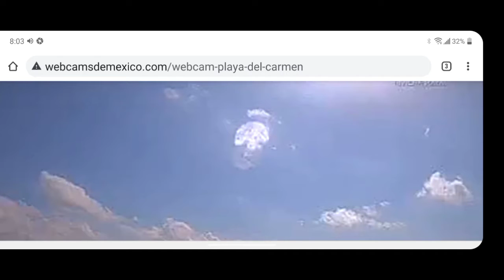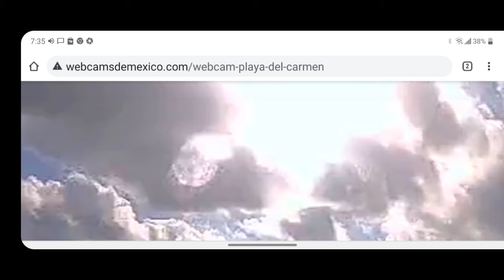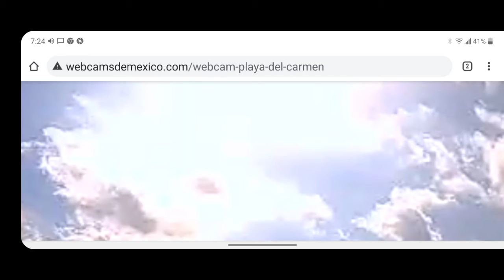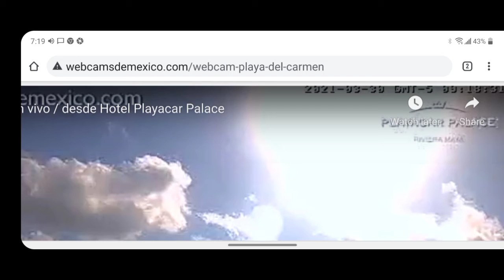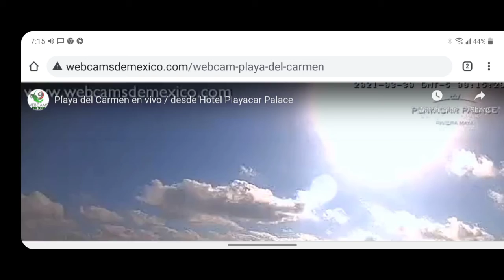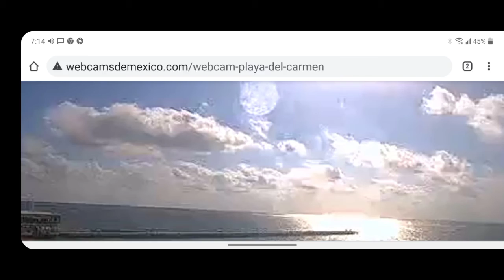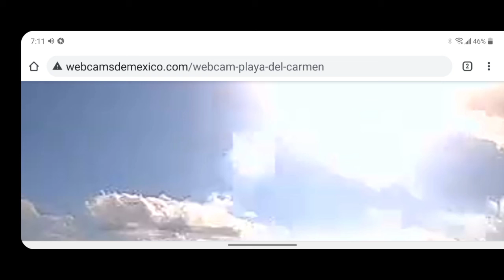Passover Sky 3302021